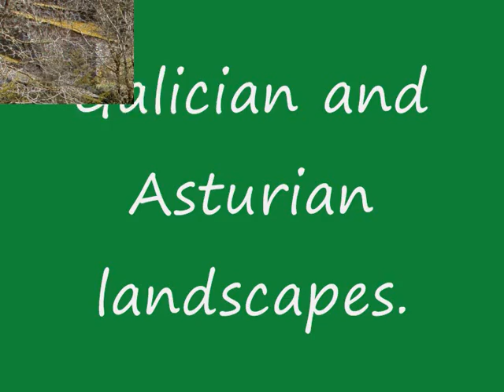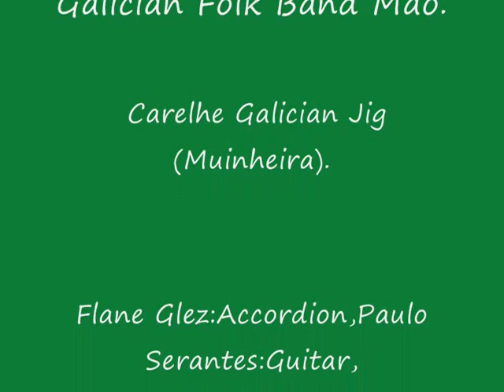Galician and Asturian Landscapes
Celtic atlantic traditions in our Lands End.